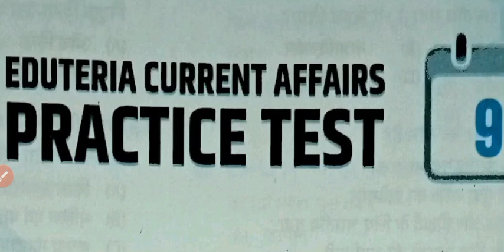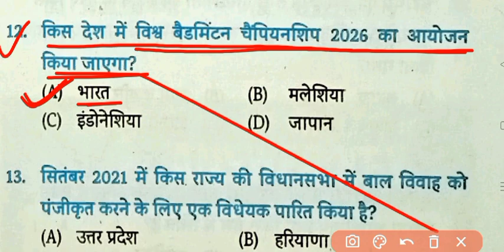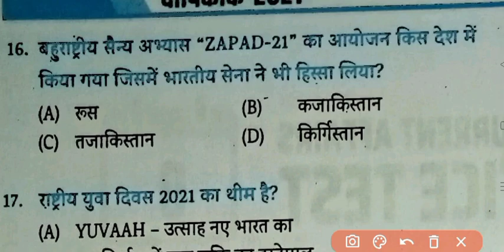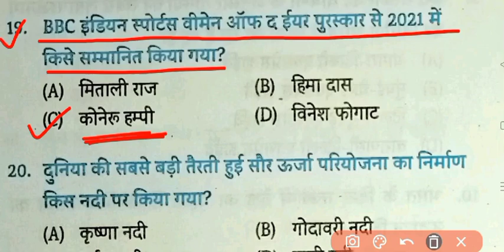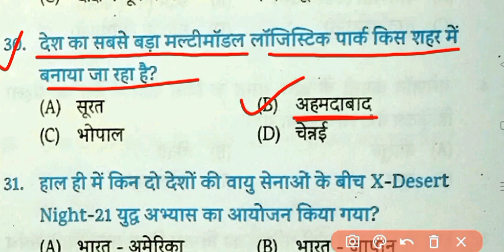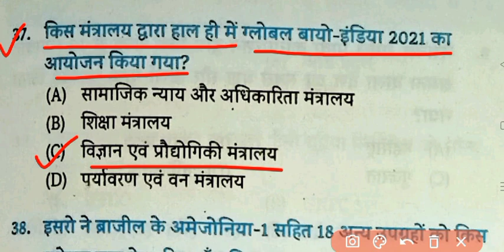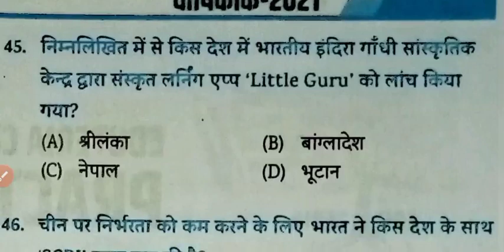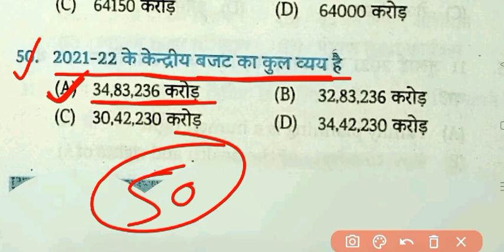Eduteria Current Affairs....... Practice set No-09